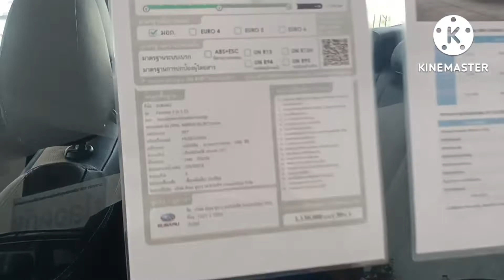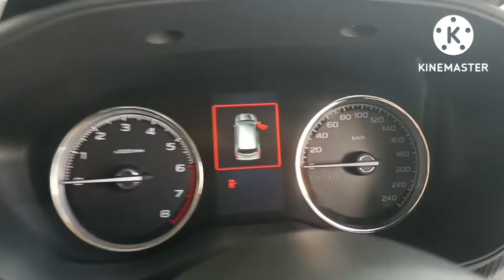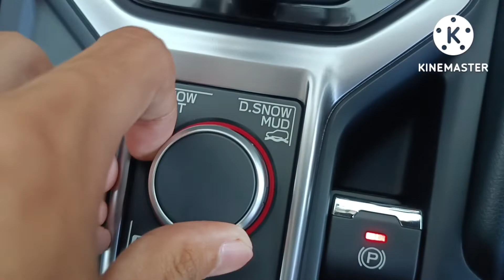Subaru Forester 2.0i-S ES (Eyesight) ราคา 1,130,000 บาท (Princess White Flare's Compact SUV , C-SUV)